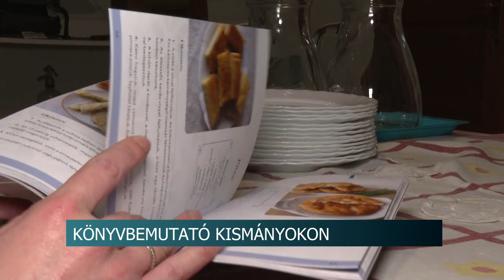Szakácskönyvek - Székely és sváb ételek receptjeit gyűjtötte össze Réti Andrásné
Könyvbemutatót tartottak Kismányokon a német tájházban. Réti Andrásné, a sváb és székely gasztronómia megőrzéseként, a nagyszülőktől, rokonoktól és ismerősöktől gyűjtötte össze a népi ételek receptjeit.